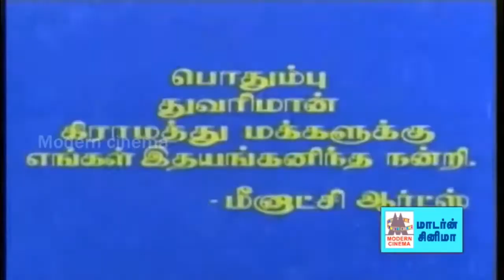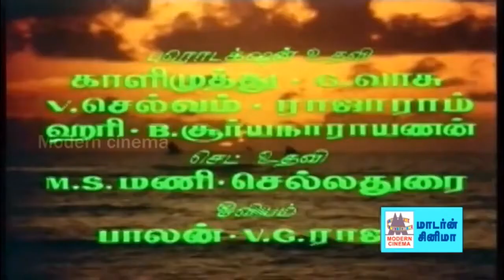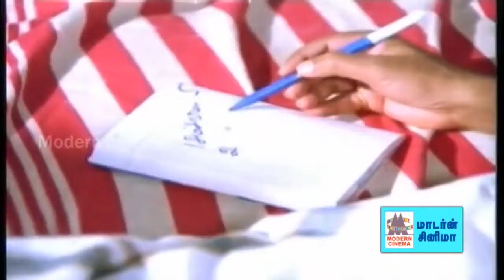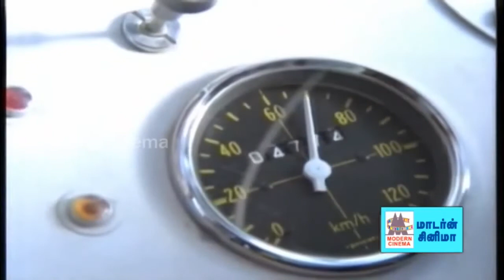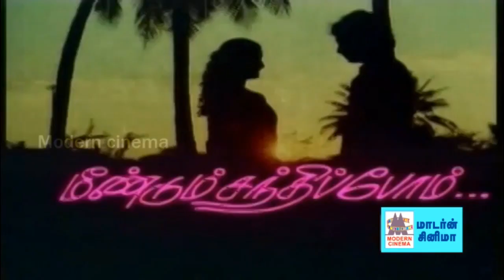Periya veettu pannakkaran Tamil hd full movies A.K.P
A.K.P